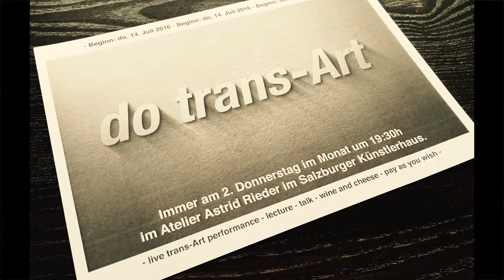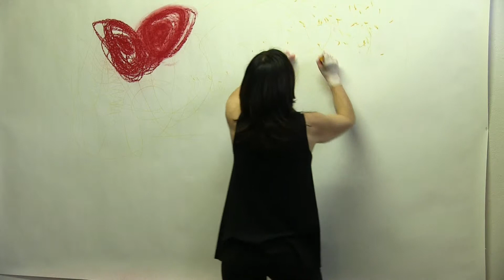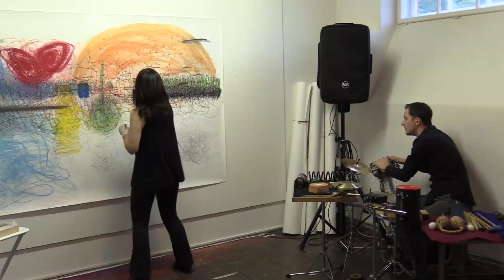2017 05 11 dtA11 Rupert Struber doku